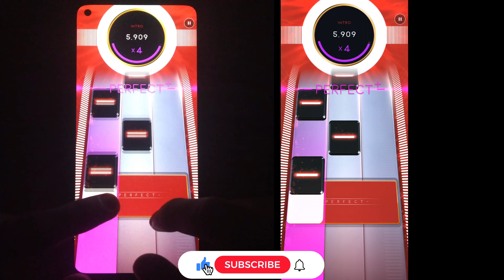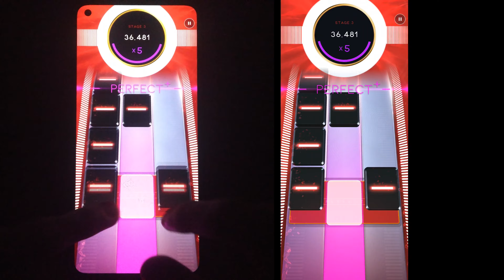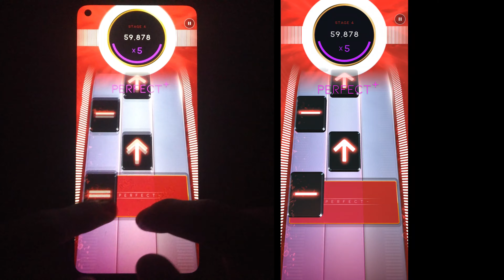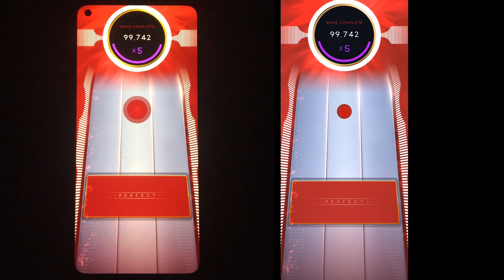[Beatstar Deluxe] My God is The Sun (EXTREME) | Queens of The Stone Age | Handcam + Screen